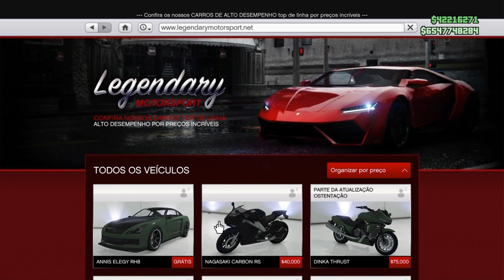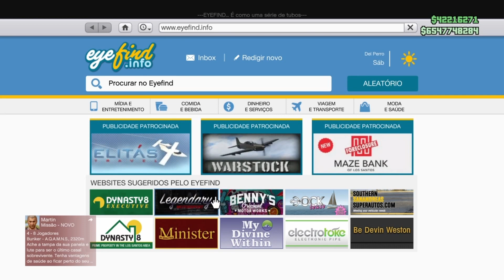GTA V ONLINE: MONEY GLITCH 'SOLO'💲100.000.000 EM 1 HORA💲GLITCH DE DUPLICAR LOWRIDERS PS4 XBOX ONE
GTA V 1.41 MONEY GLITCH DINHEIRO INFINITO GLITCH DUPLICAR CARROS LOWRIDERS SULTAN 1.41 GTA 5 MONEY GLITCH 1.41 - CAR DUPLICATION GLITCH 1.41 *AFTER HOTFIX*(GTA V Money Glitch 1.41) GLITCH SOLO dupliquer facilement gta5 online PS4 xbox Pc |NUEVO TRUCO DINERO INFINITO DUPLICAR ELEGYS RETROS SUPER FACIL! GTA 5 ONLINE 1.41 BRUTAL!
SERVIÇOS DINHEIRO INFINITO + GLITCH RP INFINITO  GTA V ONLINE!|GLITCH RP INFINITO GTAV  LEIA A DESCRIÇÃO!!!.
Ative o 🔔 ao lado do botão de inscrição e não perca vídeos novos! huntersclan hunters_clan ★ Comando HUNTERS CLAN 4 ⇨ ⇨ ⇨

No Canal HUNTERS CLAN VOCÊ encontra Money Glitch Gta v 1.41 PS4/PS3/XBOX ONE/XBOX360/PC Solo Money Glitch duplicar carros e GLITCH GTA V Online sobre
Neste Vídeo GTA V Money Glitch, veja um Glitch de dinheiro funcionando na atualização "1.41" para "PS4", "Xbox One" e "PC" Money Glitch Fácil! GTA 5 Money Glitch é uma Glitch de duplicação de carro para que você possa duplicar qualquer carro que desejar com este Money Glitch Solo. Este Glitch GTA 5 Money Glitch / GTA V Glitch Duplication de carro irá fazer com que você ganhe muito dinheiro se você duplicar o Elegy Retro Personalizado, que é o melhor carro para isso, porque vale em torno de 1 milhão de Dólares para você ganhar dinheiro fácil no Gta 5 Online 1.41, por isso recomendo usar o carro Lowriders para este GTA 5 Duplicação Glitch 1.41! Temos aqui no Canal HUNTERS CLAN Money Glitch Solo e Glitch Dinheiro Infinito que Você precisa de um amigo para alguns Money Glitch GTA 5 Online. Divirta-se com este vídeo do GTA 5 Money Glitch 1.41!

★ RP E DINHEIRO GTA V 1.41 PS4, SERVIÇO “ILHA DE LOST
gta 5 online money cheat ps3
gta 5 online money cheat code
gta 5 online money cheat after patch
gta 5 money glitch onlinE
gta 5 money glitch after patch 1.41